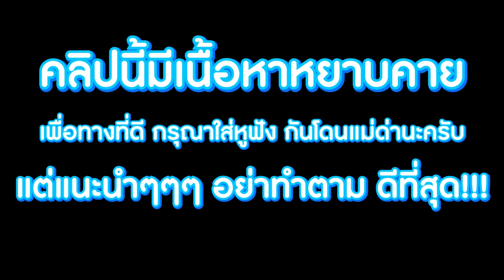มายคราฟ เกรียนเป็นตำรวจโรลเพลย์ตรวจคนในเซิฟ ฮาจัด5555